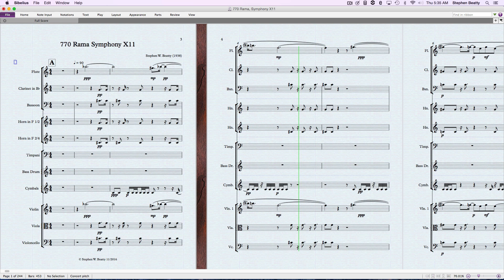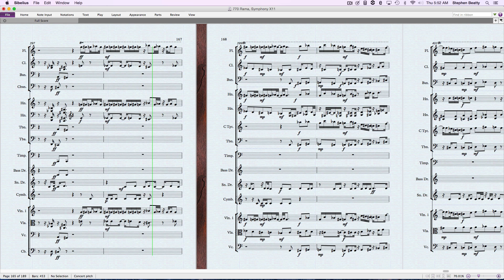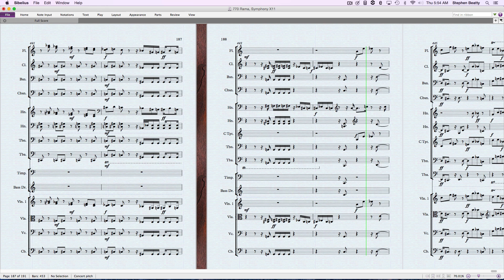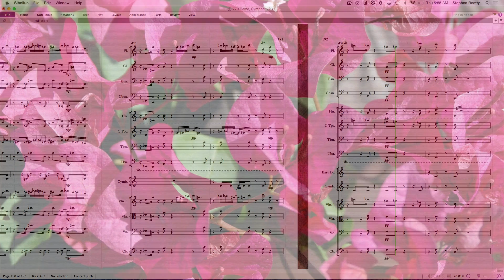770 Rama Symphony X11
Symphony composed and performed by Stephen W. Beatty.
Vienna Symphonic Library instruments used for the
performance in the Berlin TeldexStudio.